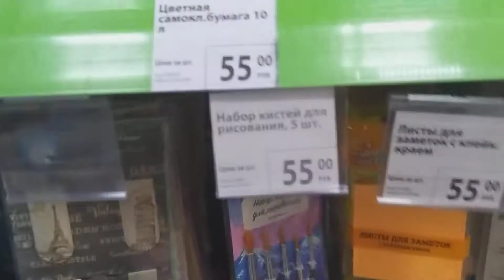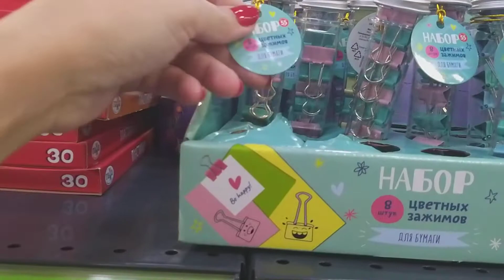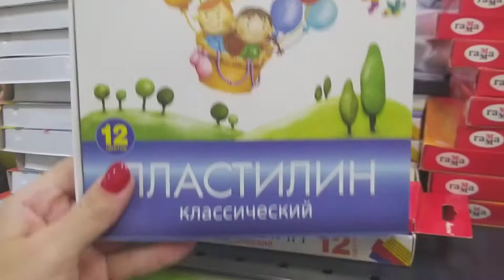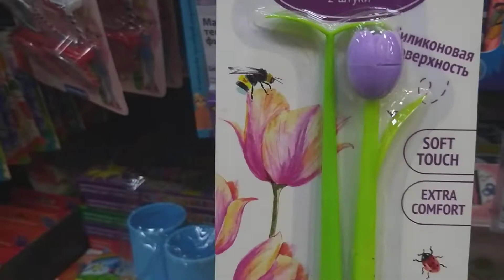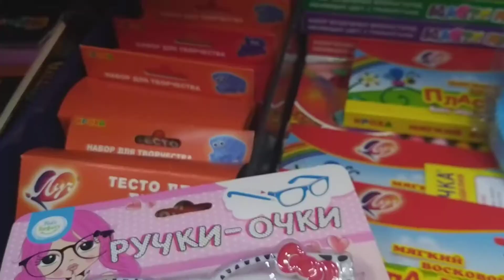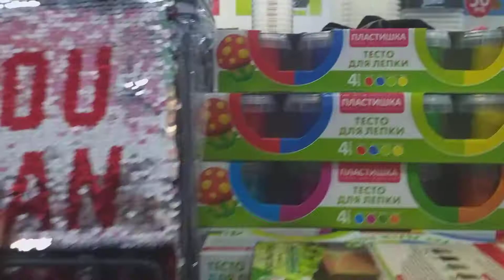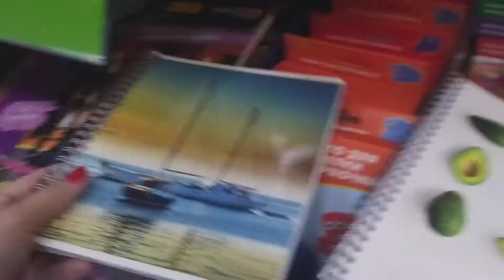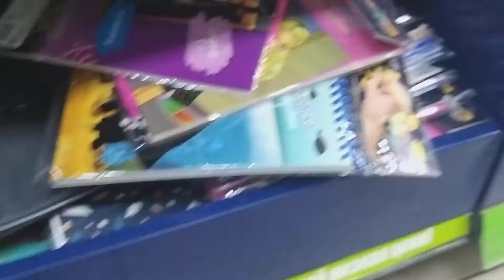🍁Фикс Прайс🍂 август 2020🍁//Сборы в школу🎒// ЧАСТЬ 2